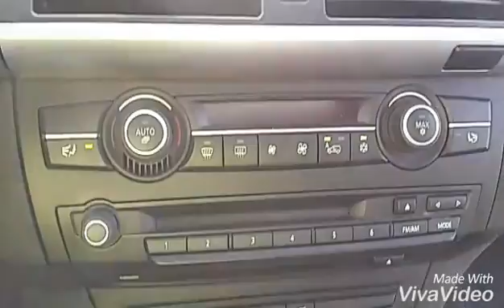Welcome to Epic Auto Sales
2007 BMW 650i